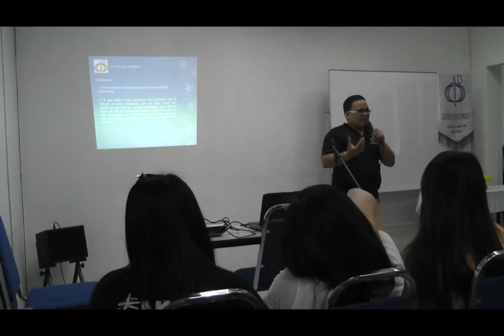Talk6 LovingYourNeighbor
CFC CLP 2012 YMCA KL - Talk# 6